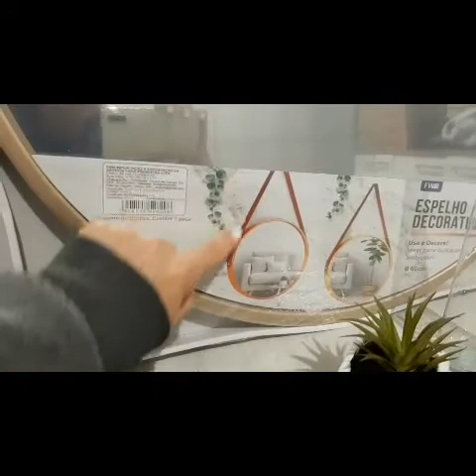Primeiro vídeo de comprinhas para o banheiro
Esse vídeo é super rápido para mostrar para vocês  alguns itens de decoração que comprei para um  banheiro .O melhor de tudo itens com preços acessíveis.